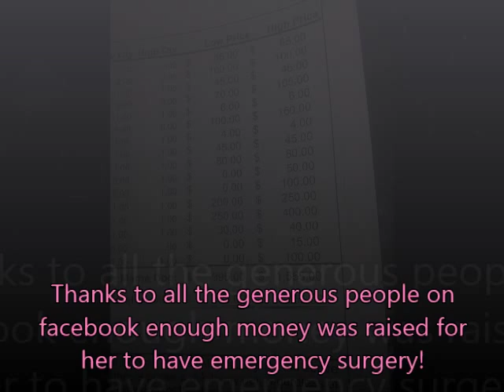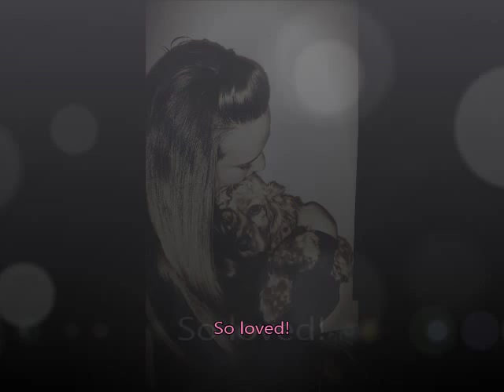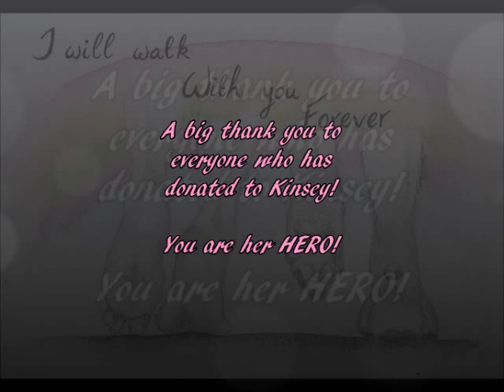Kinsey's Journey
This is Kinsey(previously Princess) an American Cocker Spaniel. She is about 3 years old. She was rescued from Craigslist on 2-22-14 with her newborn puppy. Kinsey's puppy seemed to be healthy and thriving. Kinsey on the other hand was very sick and slowly dying due to a retained puppy and a ruptured uterus. Malisa Meyer & I rushed her to the emergency vet to be checked out. The vet wanted to do emergency surgery which was very risky because she was so sick but it had to be done.The vet said she had been suffering for more than a couple days. Thankfully from all the wonderful people on facebook enough money was raised in an hour for Kinsey to have her surgery! Kinsey had her surgery early morning on 2-23-14. She made it through surgery and had to have a blood transfusion after. She was able to go on home to her foster the following day. The vet said she is a Miracle. She is on her way to a full recovery